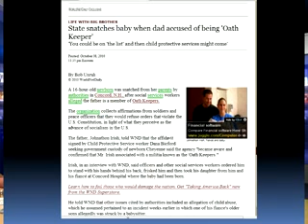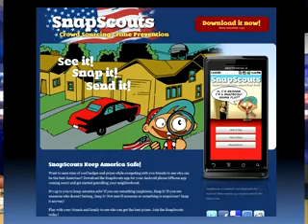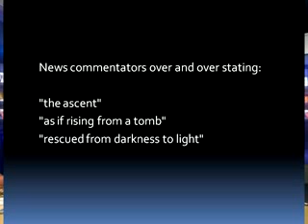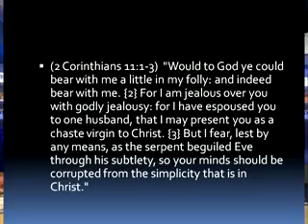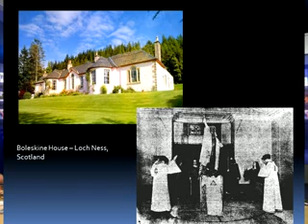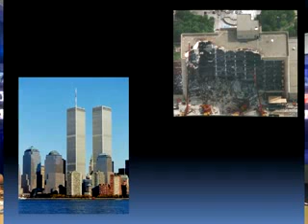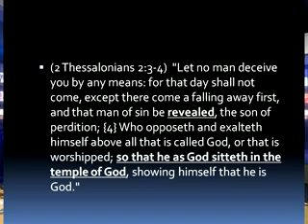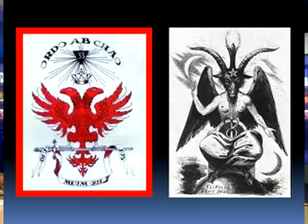Mike Hoggard, Rise of the Phoenix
Mike Hoggard presents Rise of the Phoenix and the Symbolism of the Lost Miners